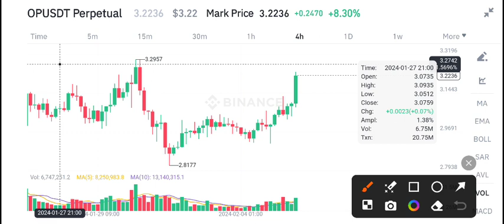Op coin Next Target! Op Price Prediction! Optimism OP News Today